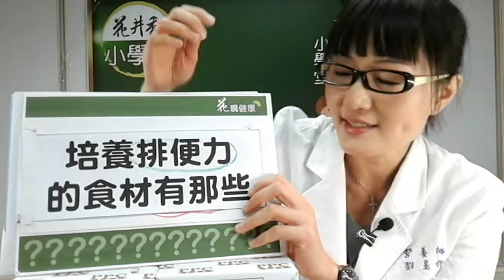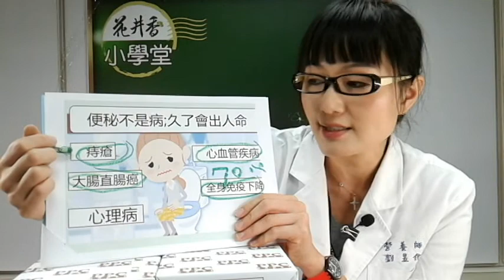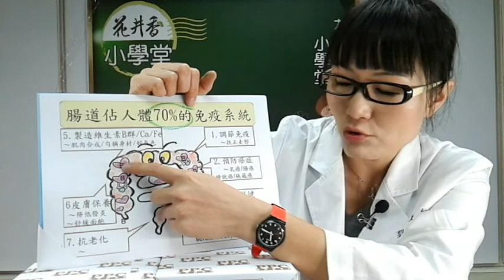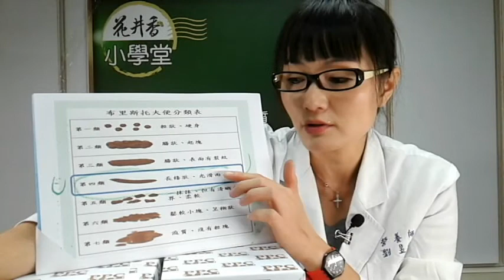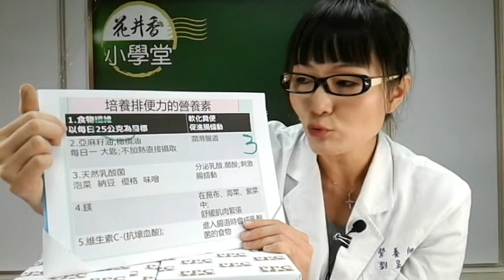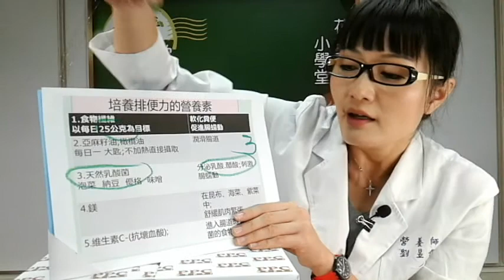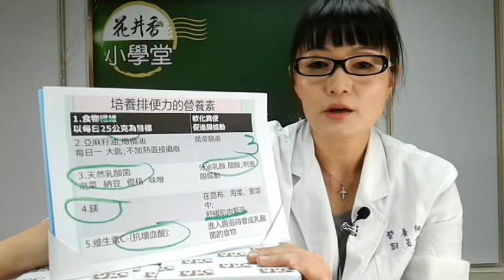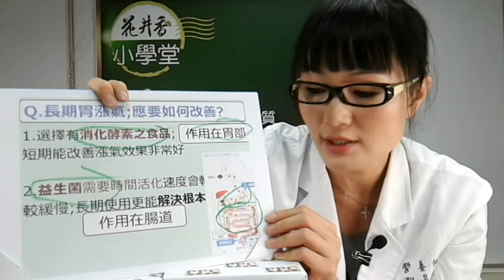花井香小學堂-19排便力7日腸道重整計畫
【19講-排便力-7日腸道重整計劃】
1.我長期胃漲氣;應要如何改善?
2.培養排便力的食材有那些?
3.如何進行腸內重整改善便秘?